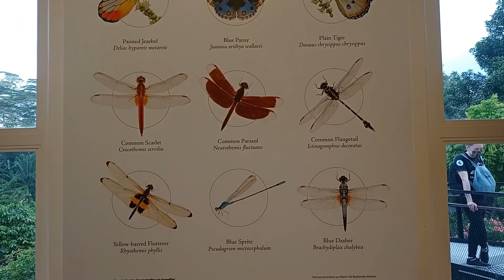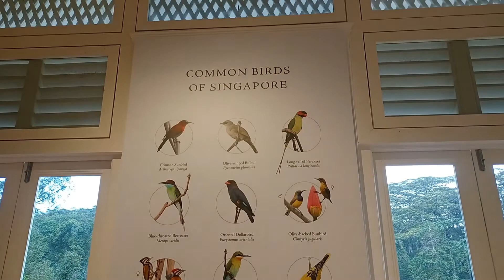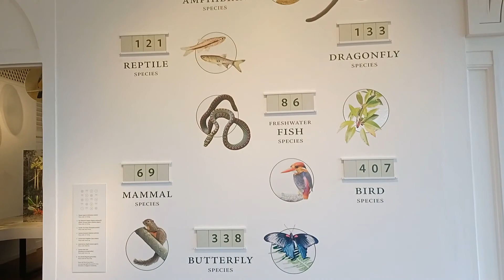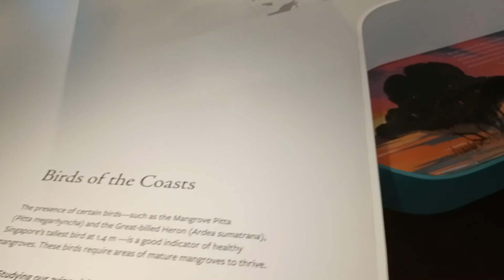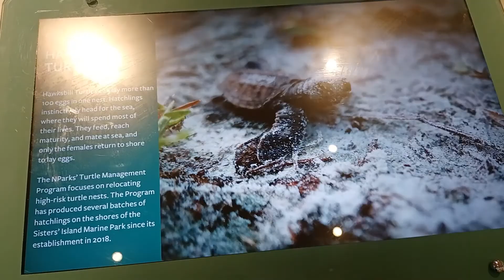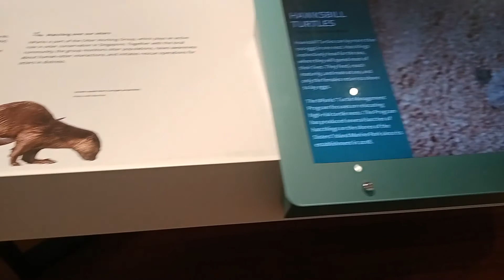Forest Discovery Centre @ OCBC Arboretum || Singapore Botanic Gardens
It showcasing Singapore's ecosystem and it is a Centre for outreach and research. Entry to discovery Centre and art gallery is free.